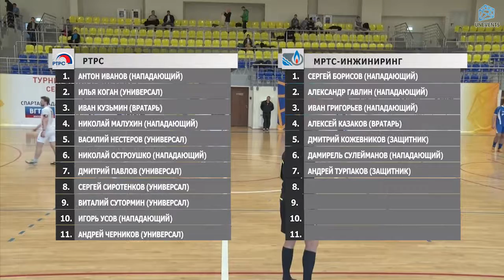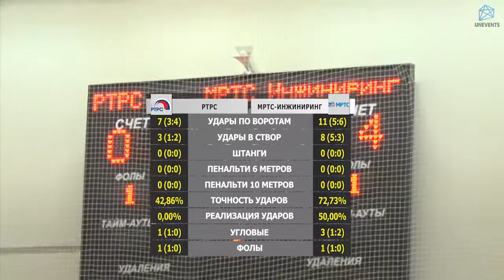РТРС - МРТС-Инжиниринг (09-10-16)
3-й "Официальный чемпионат Москвы по мини-футболу среди корпоративных команд" (11
-й Чемпионат Лиги UNEVENTS), Конференция B, 1 тур